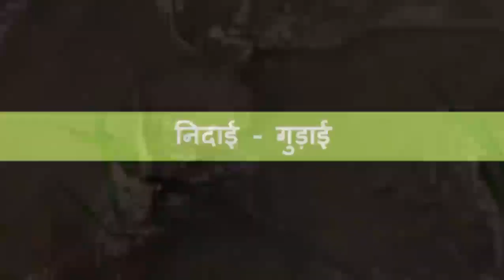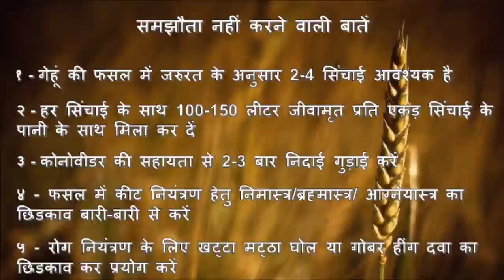गेहूं - फसल प्रबंधन (Wheat - Crop Management)